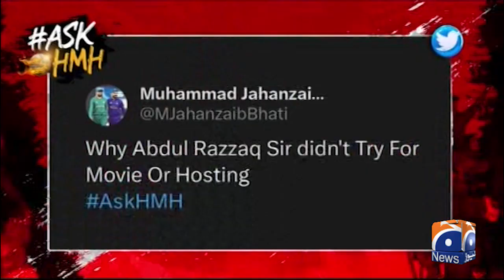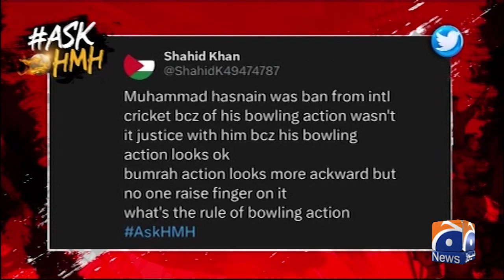Panelists answers question asked by audience in AskHMH - Haarna Mana Hay - Tabish Hashmi - Geo News